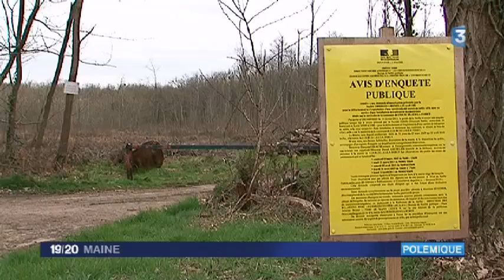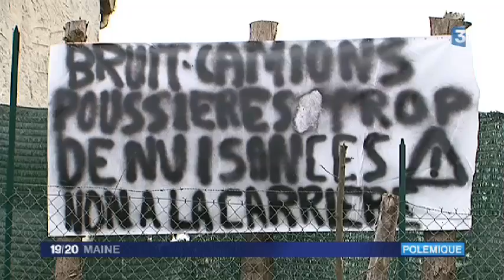La sablière de la discorde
C'est l'enquête publique qui fait du bruit actuellement. Elle concerne l'implantation d'une sablière à Courcelles la Foret, dans le sud sarthe. Elle se termine lundi. Et provoque de nombreuses réactions parmis les riverains